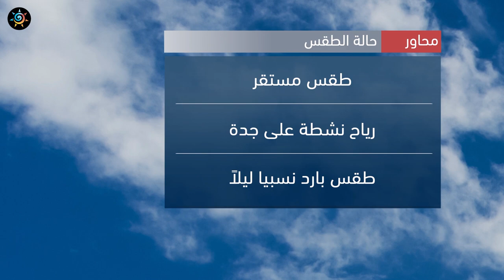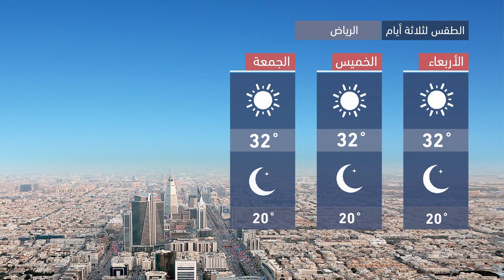طقس العرب - السعودية | النشرة الجوية الرئيسية | الثلاثاء 2020/10/20